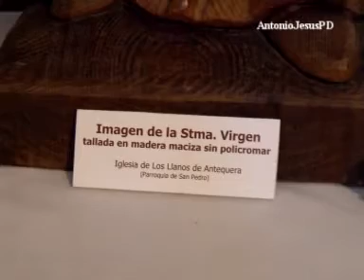Las imágenes devocionales de Los Llanos de Antequera en la Iglesia San Pedro, Mayo 2013